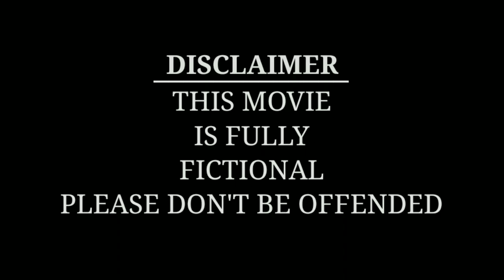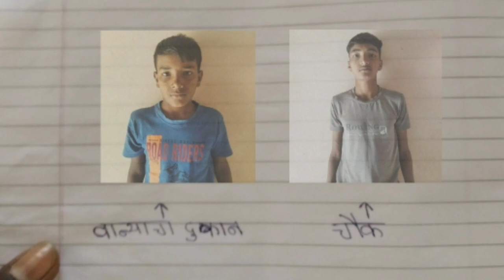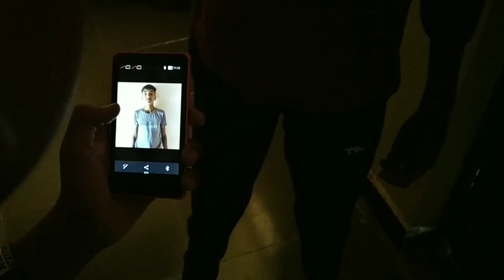Gurdaspur (Short Film)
1. Positive role - Yuvraj Bhalerao

2. Negative Role - Yashraj Maske

3. Spy - Sanket Nakule

4. Boliwala manus - Vaibhav Nakule

5. First Bomb Planter - Tanmay Maske

6. Abdul Shaikh's brother - Tejas maske

7. News voice over - Siddhesh Bhalerao

Written,Directed & Cinematography by Siddhesh Bhalerao